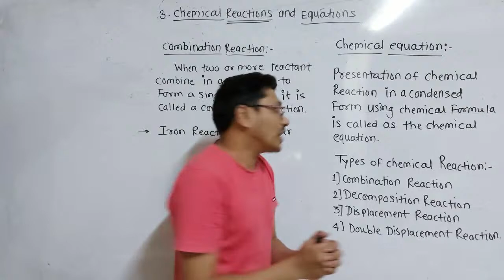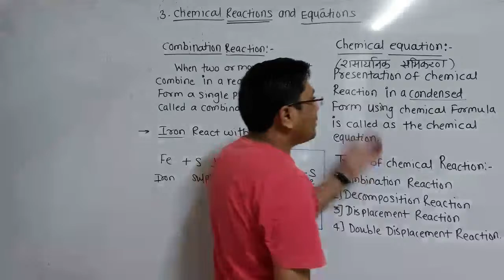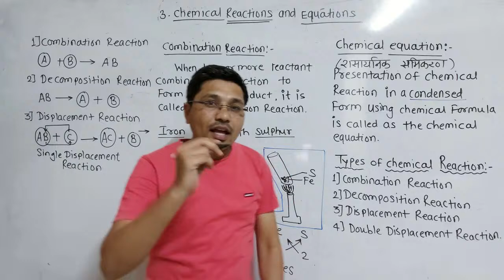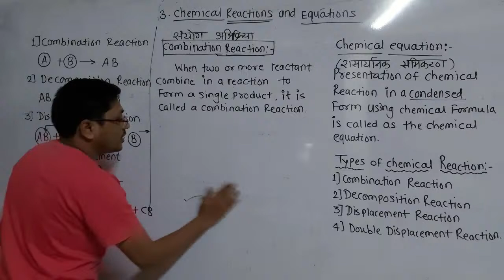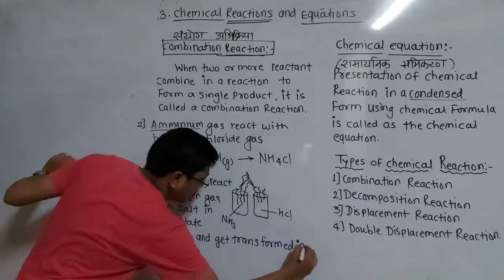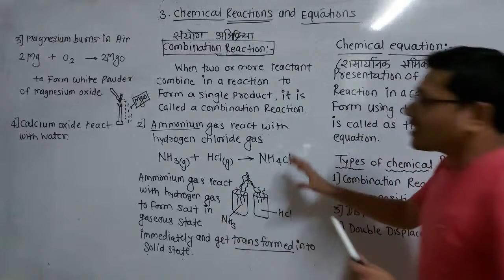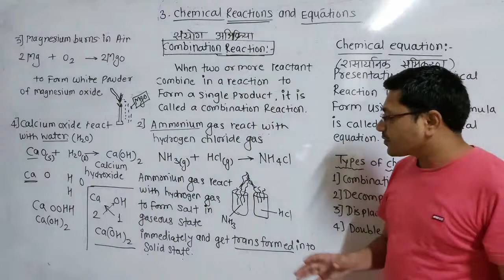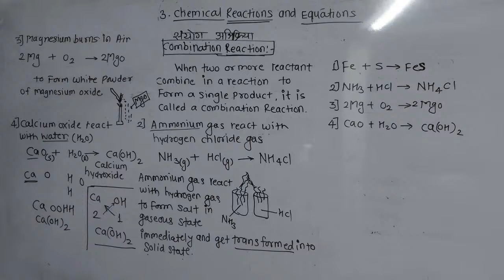3. Chemical Reactions and Equations 26 september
For more educational videos install "SHILPKAR EDUCATION" app from play store.